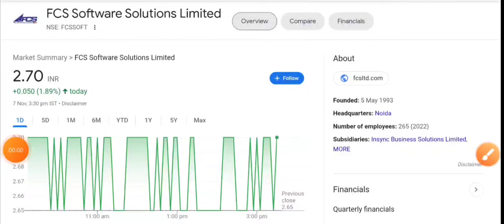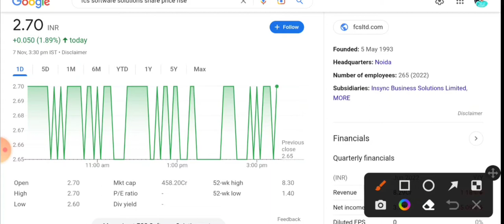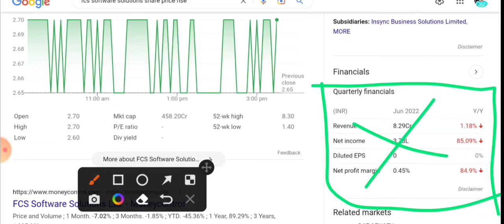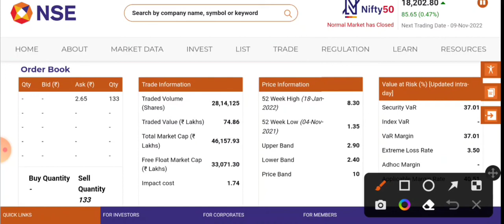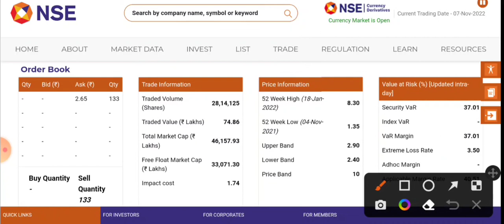FCS Software Share Latest News Fcs Software share News | Fcs Software share news today#crypto